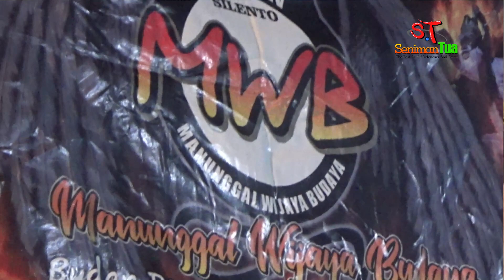Kembalinya sang Putri Buto Gedruk Rewo-rewo | MWB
Bergabung dengan channel ini untuk mendapatkan akses ke berbagai keuntungan:
Collection of traditional art performances from Indonesia, Asia and the rest of the world